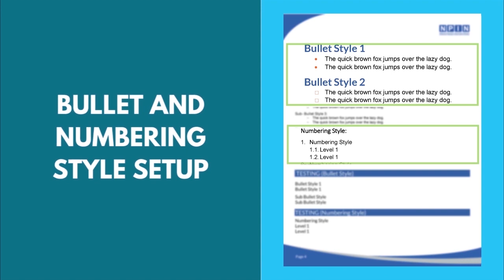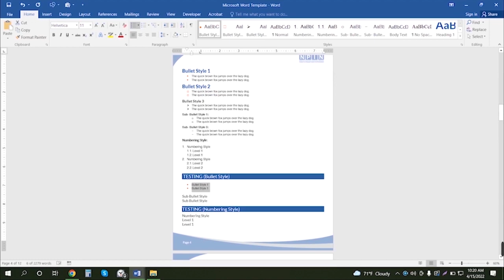Microsoft word template design, formatting | ms word header, footer, table of content, style setup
Introducing Microsoft Word Editable Template!
Do you have any large document that you want to format or design professionally? Or have multiple document that you want to format or design consistent manner using same style and layout? Microsoft word template is the best solution to format such type of documents!
Microsoft Word template is ready to use and fully customizable document. Microsoft offers a wide variety of Word templates. If you frequently create a certain type of document, such as a monthly report, letterhead, newsletter, business proposal, business planner, forms, whitepaper, resume, cover letter, or any kinds of business document. You can use the predefined word template style that can improve your productivity and document quality maintaining consistency.
What we actually do with Microsoft word?
We design complete package of Microsoft word template, which includes:
• Cover Page/Front/Title page Design
• Table of Content Setup (Automatic)
• Header and footer Setup (Automatic)
• Style Setup (H1, H2, H3)
• Table style setup
• Bullet and Numbering style setup
• Page number setup (Custom Page Numbering)
• Print and Web Layout setup
• Locking any specific text
• Content formatting/Word document design
• Back page design
• Dynamic form design
Advantages of Microsoft Word Template
1. Productivity: Word template can improve your productivity
2. Consistency: Helps to produce a consistent document
3. Accuracy: Since all style are predefined and well setup, so template will help to produce accurate document
4. Automation: You can change a group of style by a single click
5. Professionalism: Helps to product more professional document without any formatting error.

Our expert can help you to create Professional Looking template that can Streamline your documentation process.

Have a Good Day, Cheers!
Thanks and Regards
Team DocStudio Int.